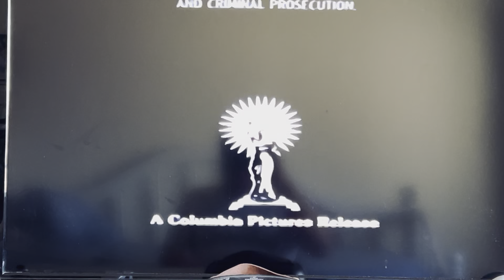Closing To Single White Female (1992) (1992) Demo VHS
YouTube Do NOT Take It Off.